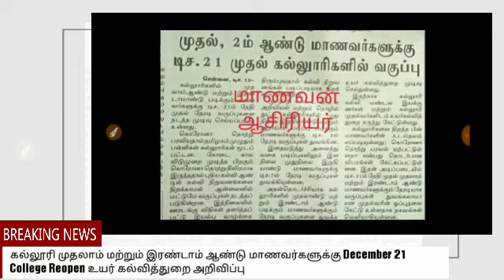TN COLLEGE REOPEN I & II YEAR STUDENTS LATEST UPDATE HIGHER EDUCATION DEPARTMENT LATEST UPDATE